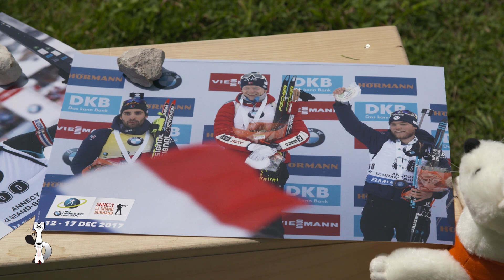INSIDE ALGB19 : Antonin Guigonnat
🎙 "Magique, 2 Français, émotion..." 👉 Préparez-vous pour la coupe du monde de biathlon avec le regard de Antonin Guigonnat, Équipe de France de Biathlon.